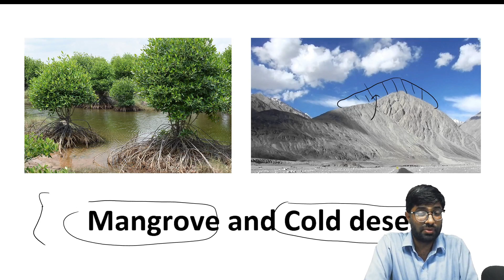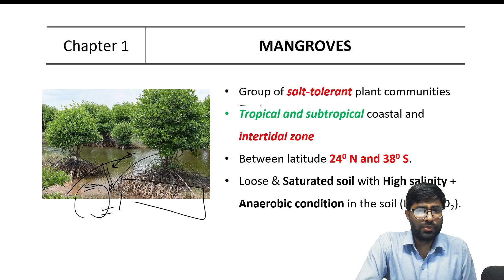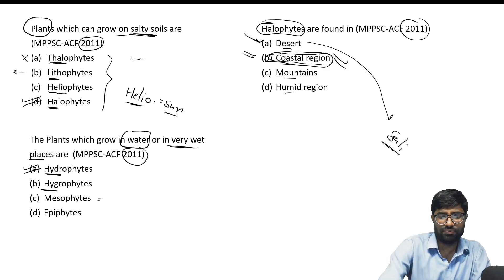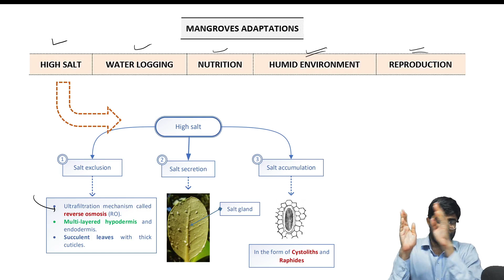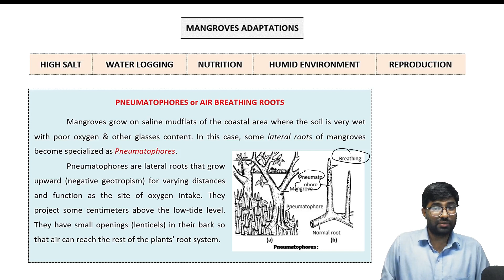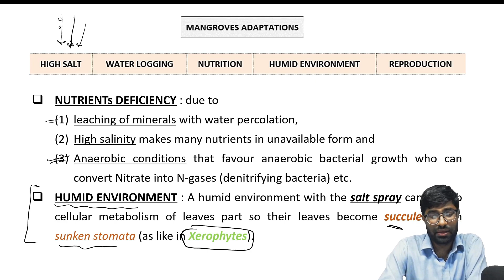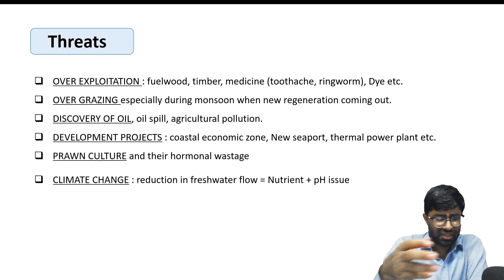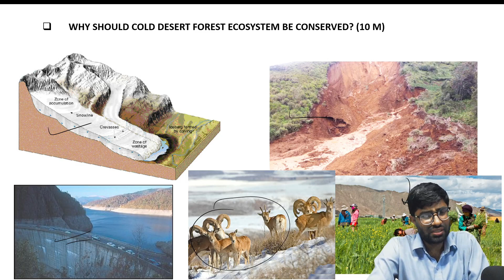29. MPPSC | Mangroves and cold desert